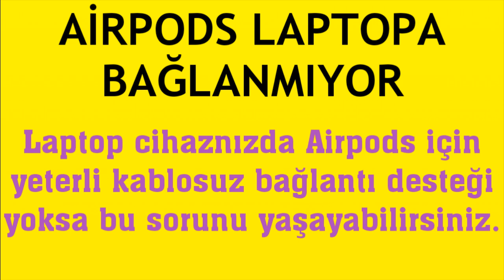Airpods Laptopa Bağlanmıyor Sorunu Çözümü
Merhabalar bu videomuzda sizlerle birlikte airpods laptop bağlanmıyor sorunu çözümü nasıl yapılır sorusuna yanıt vermeye çalışıyoruz.İyi Seyirler Dilerim.

airpods laptop bağlantı hatası çözümü
airpods laptopa bağlanmıyor
airpods laptopa nasıl bağlanır